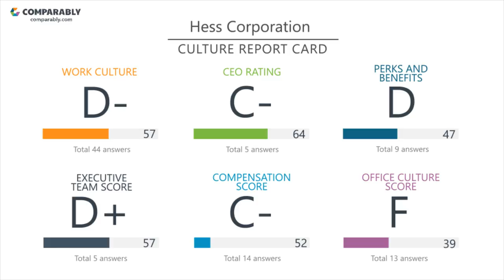Hess Corporation Culture - October 2017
See Hess Corporation's Company Culture as rated by their employees on Comparably (October 2017). Hess Corporation's workplace culture scores are based on 150 ratings.  Hess Corporation's Gender Score ranks them in the Bottom 15% of similar sized companies.